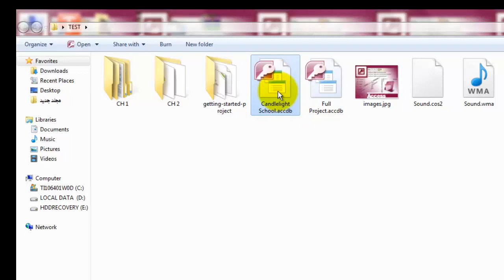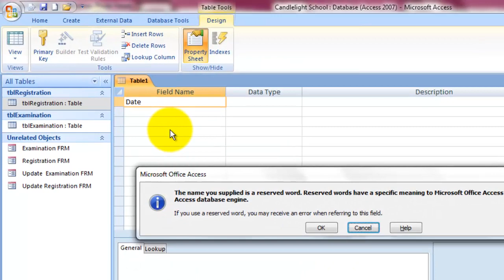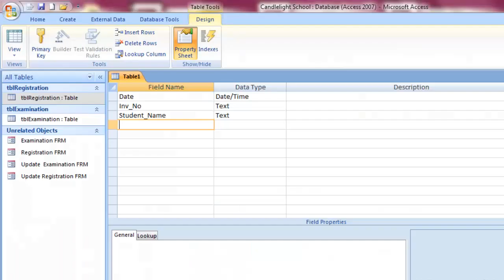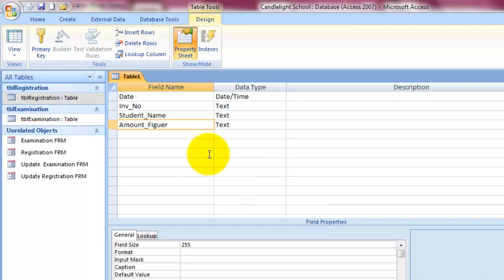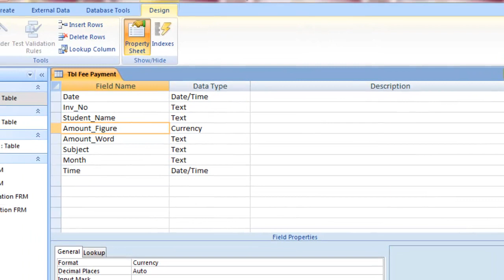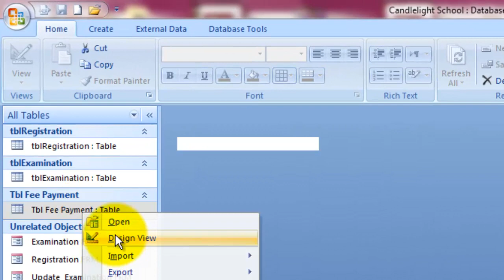Chapter 2 Lesson 11 Creating Fee Payment TBL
Casharkan Waxa aynu ku barandoonaa Sida loo Sameeyo Fee Payment Table inagoo Isticmaalayna Ms Access 2007